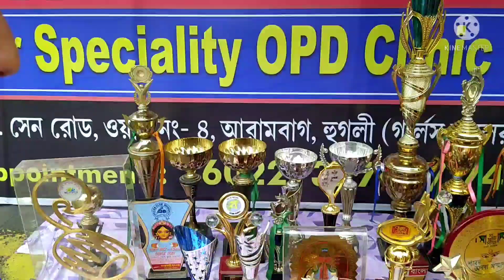Bengali Vlog//আরামবাগ এর কিছু প্যান্ডেল এবং ঠাকুর তোমাদের দেখালম।।Durga puja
Bengali Vlog//আরামবাগ এর কিছু প্যান্ডেল এবং ঠাকুর তোমাদের দেখালাম।
arambagh ar pujo
arambaghpujo pandel
আমার শহরের কিছু পূজা তোমাদের কে দেখলাম তোমরা দেখো আর ভাল লাগলে পাশে থাকো।।